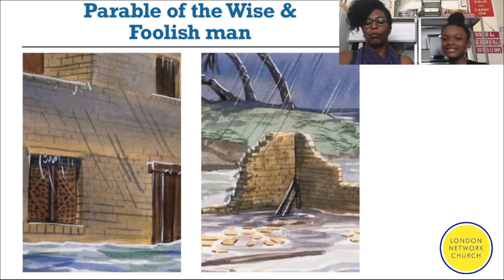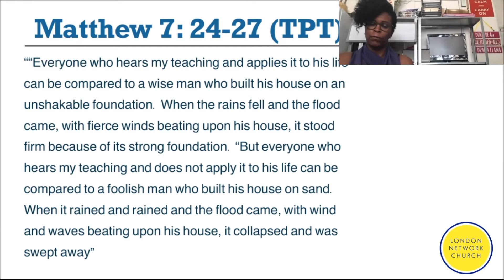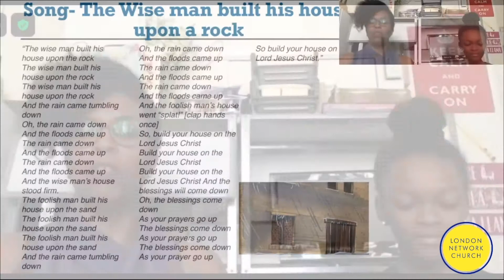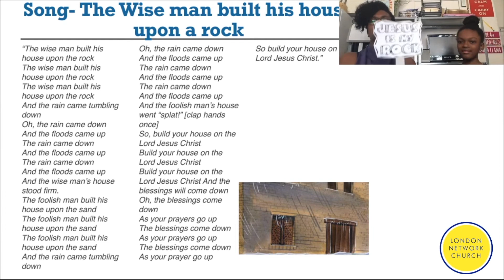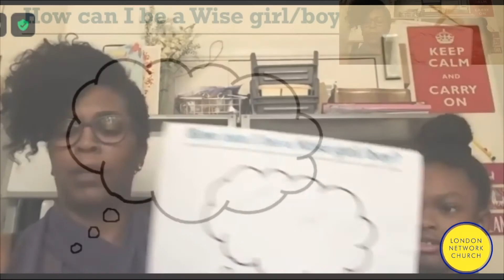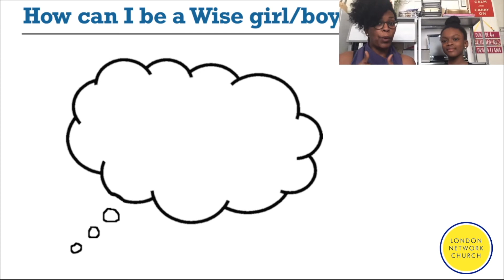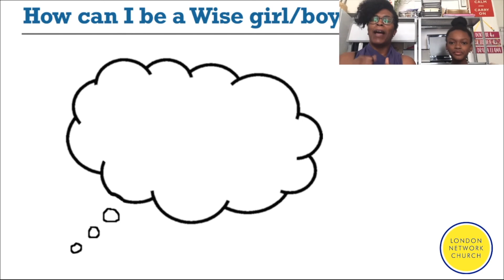LNC Children's Work : The Wise and Foolish Man - 11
London Network Church Children's Work given by Alison Lourie on 7th June